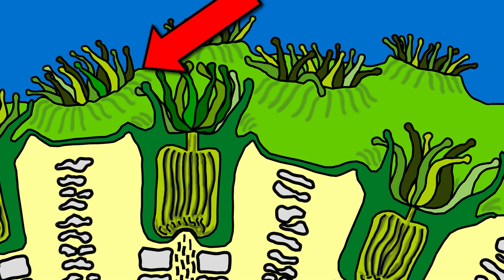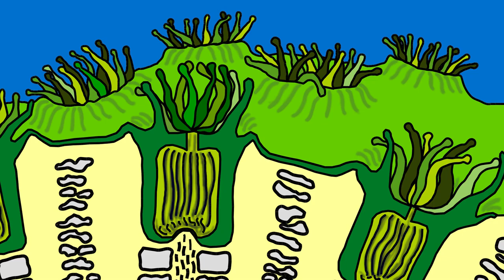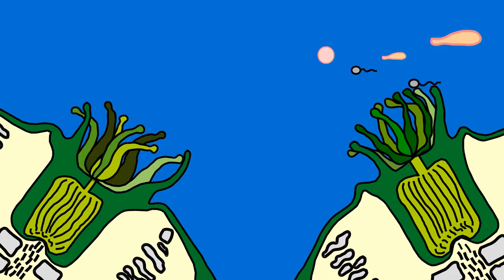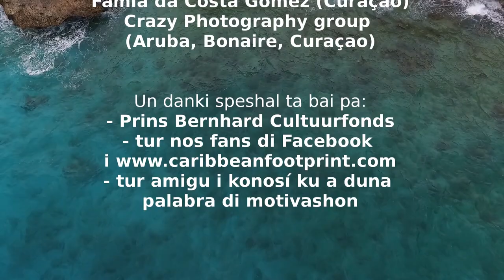Ecosplash - The Blue Connection - episode 4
Nature documentary series about the coastal ecosystems of Aruba, Curacao and Bonaire - in papiamento - episode 4: coral reefs. Make sure to watch the documentary in high definition!